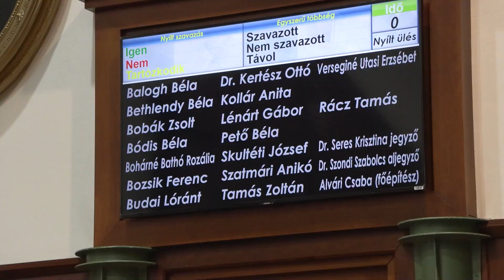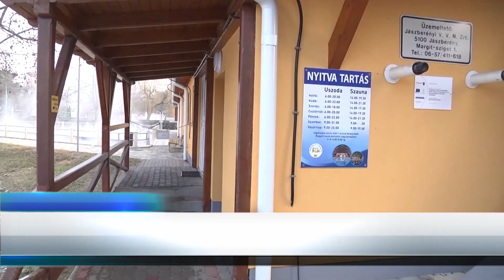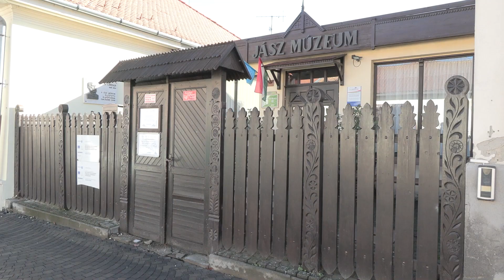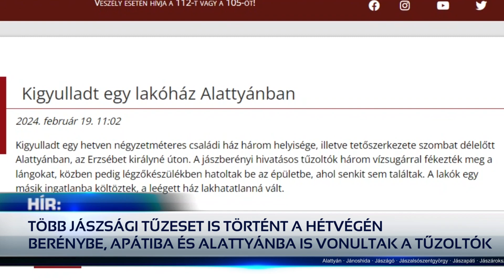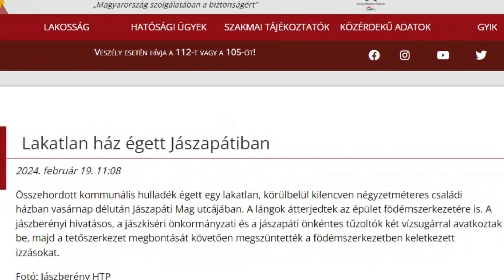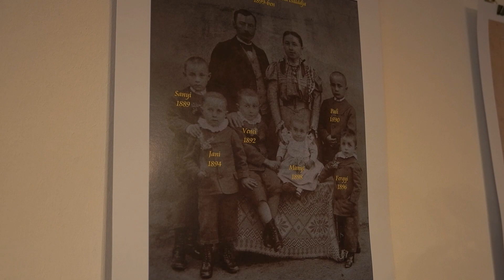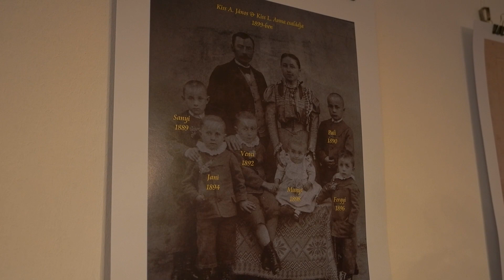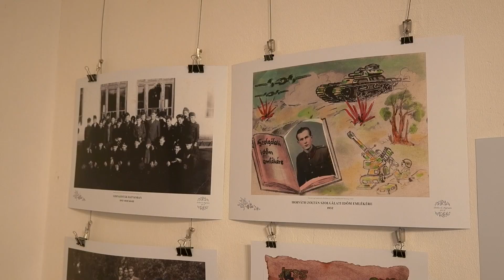HÍR18 - A JÁSZSÁG HÍRADÓJA - 2024.02.19.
Röviden híreinkből: Eredményesen zárult a jászberényi Lehel Strandfürdő értékesítésére kiírt pályázat, döntöttek a Jászberény képviselő-testület legutóbbi ülésén. Sár helyett zúzott köves útalap Jánoshidán. 4 km makadámutat adtak át a termőföldek jobb megközelíthetőségéért. Több jászsági tűzeset is történt a hétvégén. Berénybe Jászapáti és Alattyán településekre is volnultak a tűzoltók.

Időbélyegek:
00:00 - Intro
00:54 - ÜLÉSEZETT JÁSZBERÉNY KÉPVISELŐ-TESTÜLETE
05:14 - SÁR HELYETT ZÚZOTT KÖVES ÚTALAP JÁNOSHIDÁN
09:17 - BERÉNYBE, APÁTIBA ÉS ALATTYÁNBA IS VONULTAK A TŰZOLTÓK
12:22 - BÖLCSŐTŐL A SÍRIG – ARCHÍV FOTÓK KIÁLLÍTÁSA
15:57 - MARATONI CSATA JÁSZBERÉNYBEN
19:47 - Outro